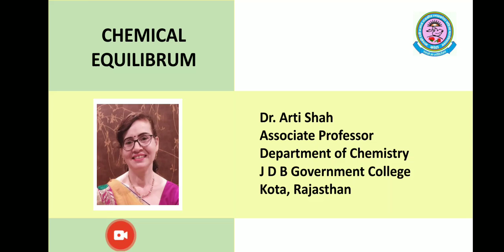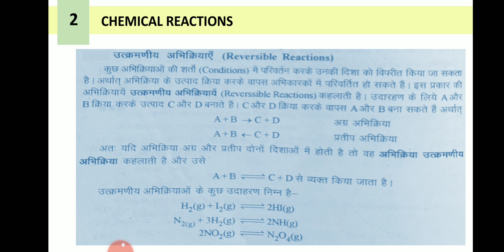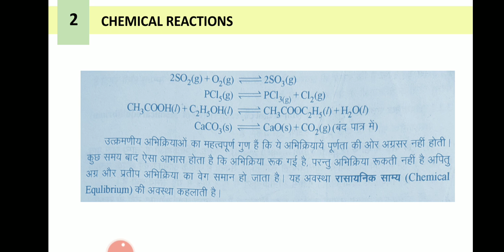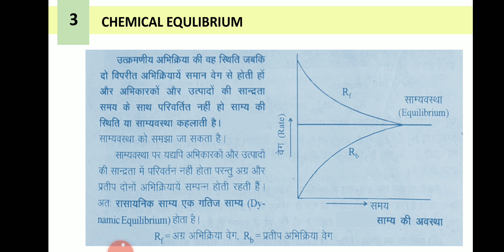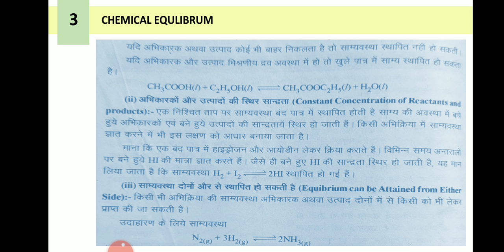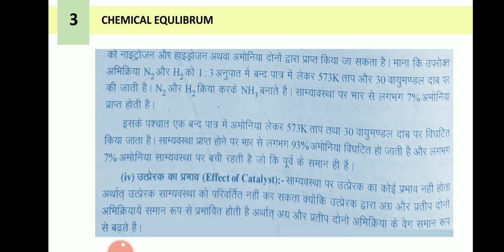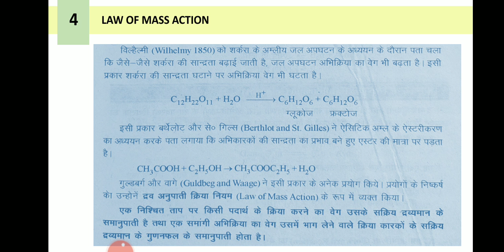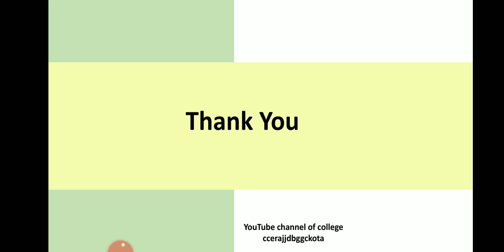Dr. Arti Shah, B.Sc Part II , Paper III, Unit-III,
Chemical Equilibriumchemical equilibrium unit lll